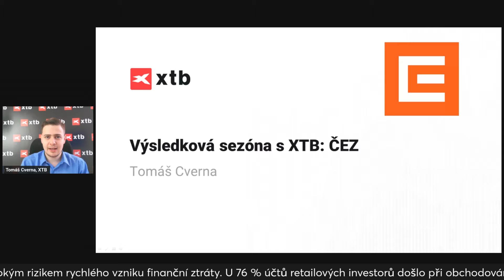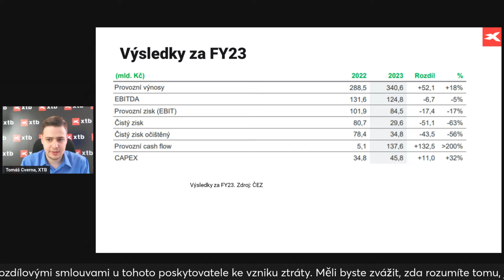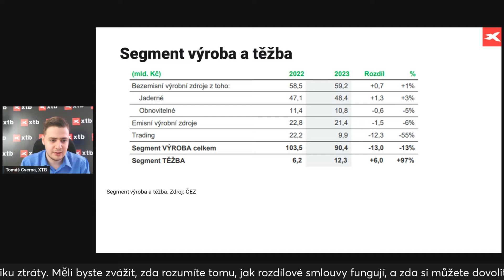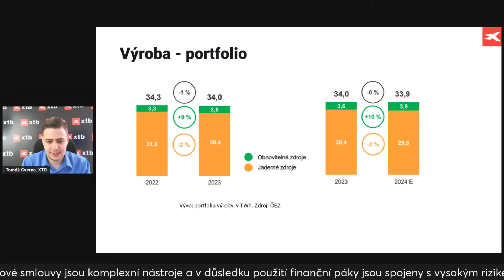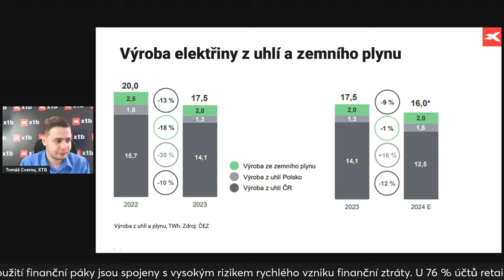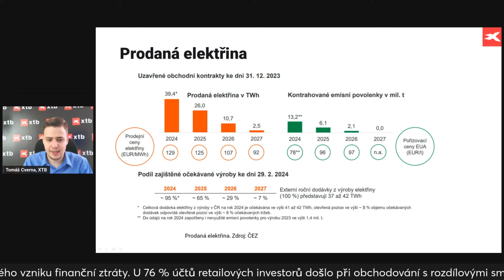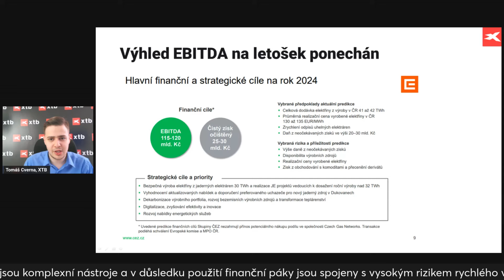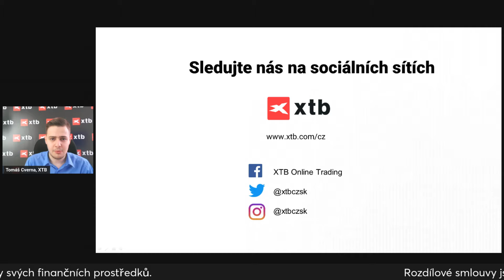Windfall tax trápí ČEZ, podobně jako loni odvede i letos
🔴 (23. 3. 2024 od 13:00) ONLINE TRADING KONFERENCE 2024
👉🏻 Nepromeškejte možnost získat odkaz na elitní traderské setkání!

3️⃣5️⃣0️⃣+ ETF z celého světa

 / xtbczsk